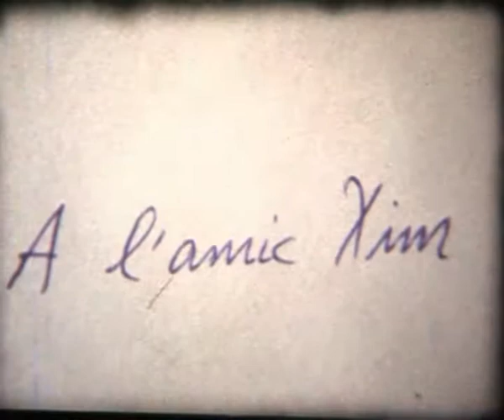Cordoncillo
Documental del Grup WILMA gravat a Sóller el març de 1980.